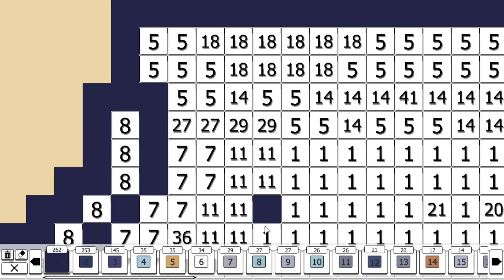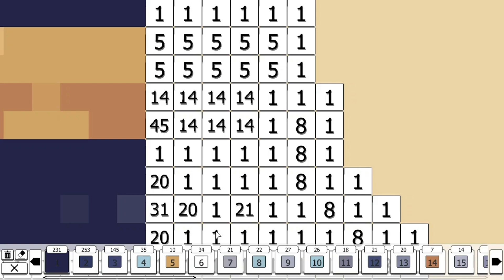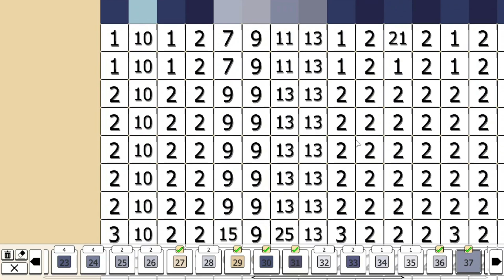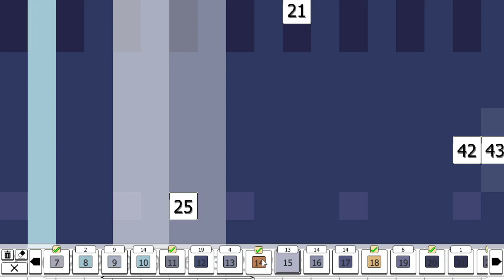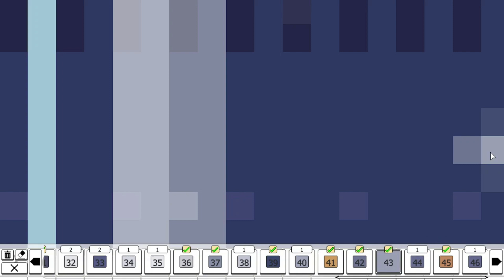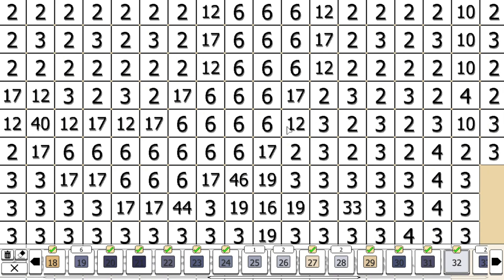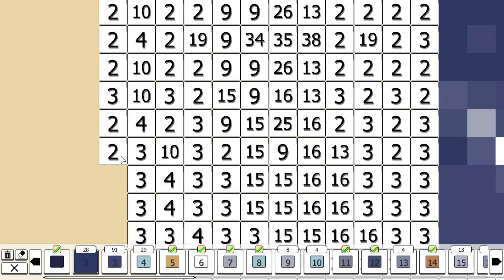Calm Coloring - The Jar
Game: Coloring Pixels
Book: Community 1
Artist: Marcell